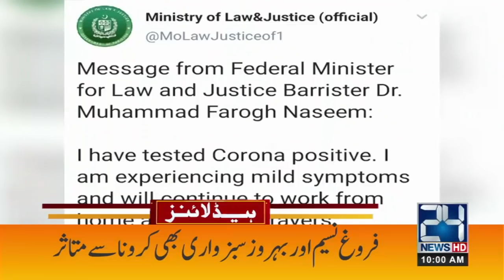Mir Zafarullah Jamali Was First Guest Of Hamid Mir Show | 10am News Headlines | 3 Dec 2020 |24NewsHD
Mir Zafarullah Jamali Was First Guest Of Hamid Mir Show | 10am News Headlines | 3 Dec 2020 | 24 News HD

24 News HD is one of the leading news channels of Pakistan bringing you the latest current affairs from Pakistan and around the world.  Live National Assembly and Senate Session.